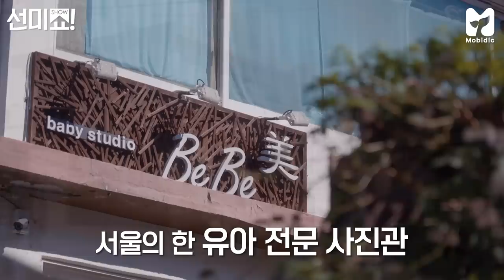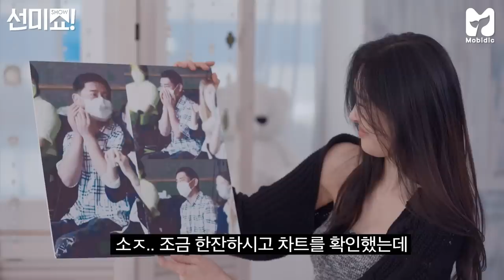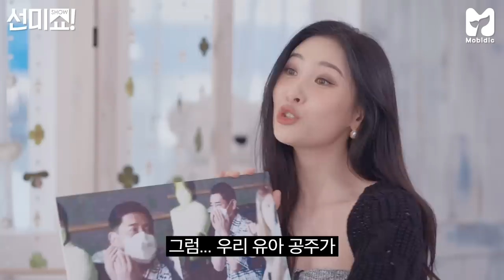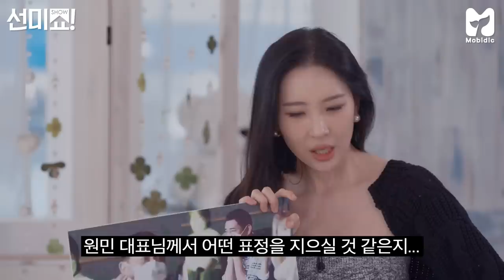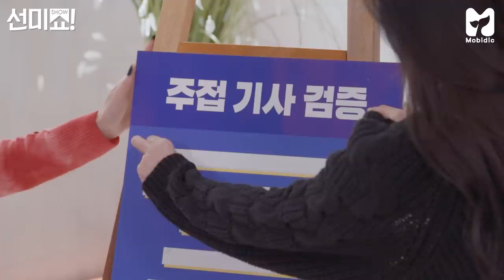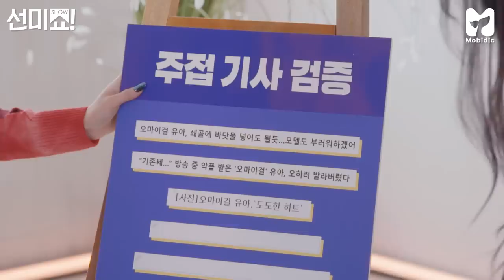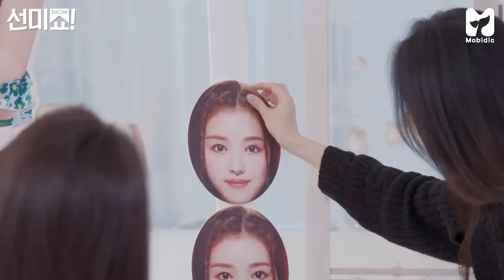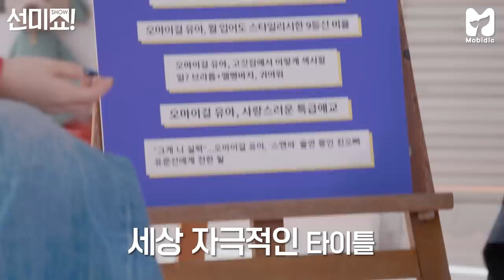[ENG] 유아(YooA) 씨는 자랑거리가 도대체 몇 개예요? 정말 Selfish한 매력 검증 인터뷰 《선미의 쇼!터뷰》 EP.16 by 모비딕 Mobidic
🌳숲의 아이에서 도시의 아이로 Selfish하게 돌아온 오마이걸 유아💓
솔로 컴백 기념✨ 주접 파티에 갇힌 유아는 오히려 좋아?🍒
기다렸다는 듯이 매력 발산 시작합니다😎 (감사합니다)

여기에 소속사 대표님인 원민공주와
'스맨파'에 출연한 친오빠한테 보내는 메세지까지💌

매주 (목) 오후 6시
"선하고 미친 에너지의 고품격 글로벌 토크쇼"
《선미의 쇼!터뷰》 16회

00:00 유아의 돌잔치에 오신 걸 환영합니다
00:38 선미X유아 찐친케미 많관부💗
01:40 원민공주님의 탄생 설화
04:14 숲의 아이에 이어서 바다의 아이?🌊
05:36 대박의 기운이 느껴진다, 유아의 Selfish✨
06:55 유아를 위한 주접 파티🎊
07:53 악플? 멘탈갑 유아의 대처 방법
09:49 유아의 얼굴은 어디까지 가려지나
12:04 완두콩 유아로 검증해봤습니다
13:15 스맨파 떨어진 오빠에게 팩폭 한마디
15:28 YGX 유준선씨에게 전화 연결📞
16:09 동생미 뿜뿜하는 초밀착 인터뷰🤭

선미의 쇼!터뷰 공식 인스타그램 놀러가기